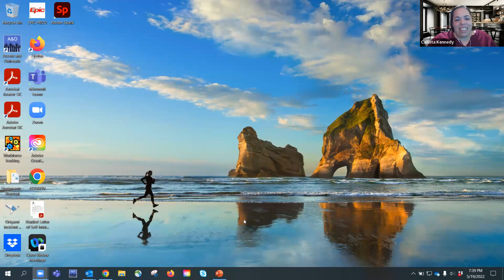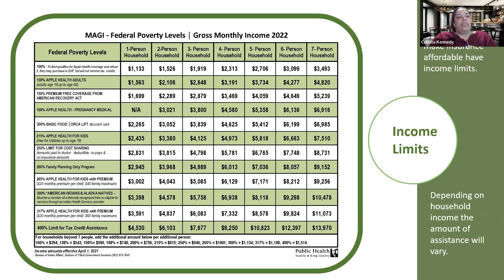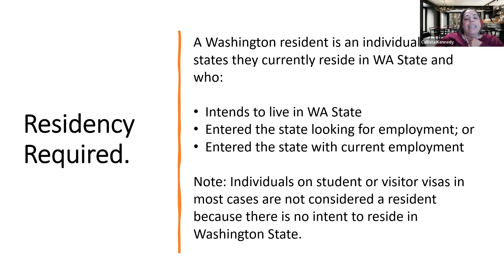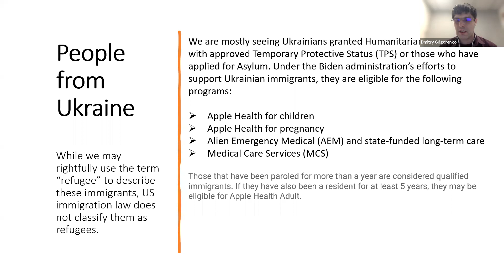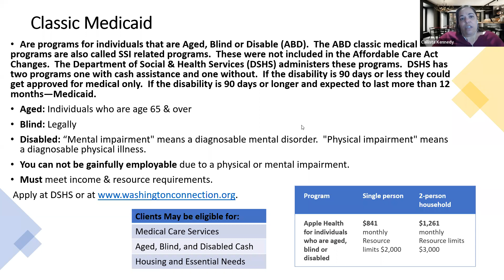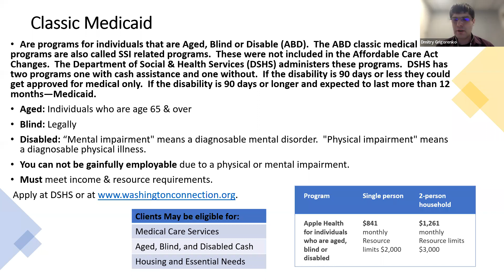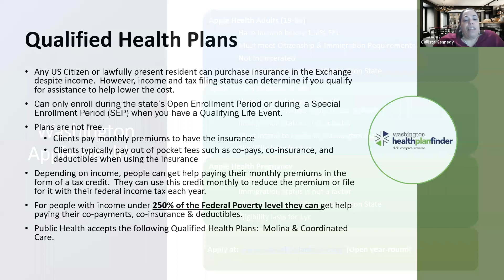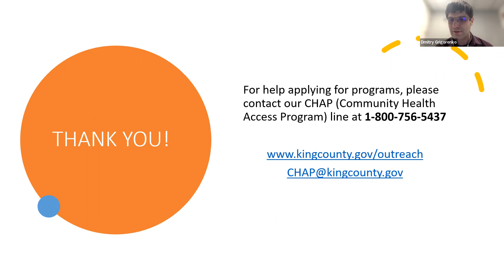Uniting for Ukraine for potential sponsors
On May 19, 2022 our team put together a webinar to help community members in understanding the Uniting for Ukraine program.

The first speaker Roman Kesselman is the immigration law attorney. Roman covered the process, liability, and other aspects of the application. The second guest was Callista Kennedy from King County Public Health and she talked about various programs that arriving Ukrainians might be eligible for. iMiracleProject thanks Roman and Callista for making time for us and sharing their expertise. Thank you!

On May 21, 2022, President Joe Biden singed H.R.7691 - Additional Ukraine Supplemental Appropriations Act, 2022  We anticipate the Act to expand Apple Health eligibility and cover people on humanitarian parole. We expect it will take several weeks for federal and state agencies to update their guidance.